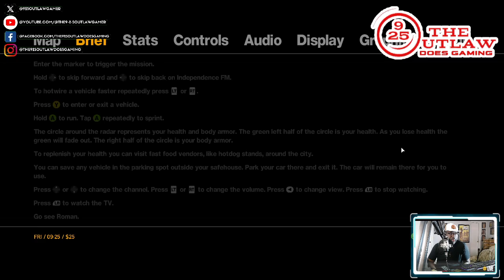NEW!!! "Let's Play! Classic: GRAND THEFT AUTO IV "WELCOME TO LIBERTY CITY" Ep. 01 (GTA IV)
I was at the Gamestop in Milwaukee, WI,  my hometown for the "midnight release' for the eagerly, anticipated "Grand Theft Auto IV" from Rockstar Games. Originally released on April 29, 2008 to an overwhelming reception, GTA IV introduced high-definition, 3d graphics, detailed character models, and a realized, stunningly recreated version of Liberty City in the late 2000's. Players were introduced to Niko Bellic, a Serbian immigrant with a troubled past. Niko Bellic arrives in Liberty City because his cousin Roman claims to be living the "dream", but is actually living a nightmare reality being in debt to the Russian and Albanian mobsters and running a fledgling taxi cab service. But to Niko, he could be in the big city for something more.